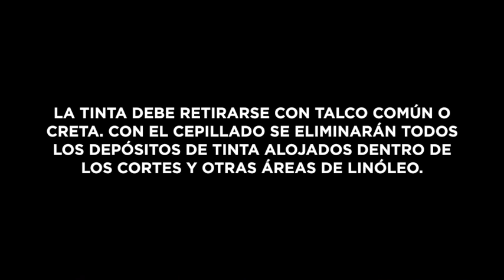Grabado Práctico. Limpieza y conservación de una matriz de linóleo.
Método de limpieza y conservación de una matriz de linóleo para grabado.
Conozca el método de limpieza y conservación de una matriz de linografía paso a paso.

Cleaning and conservation of a linocut plate after printing.

Tema: Entire.
Autor: Quincas Moreira.